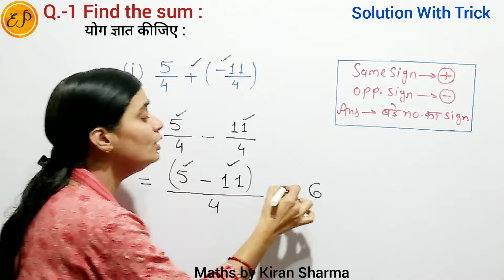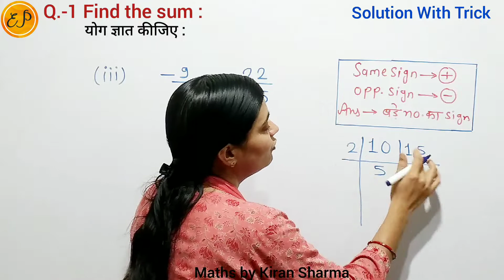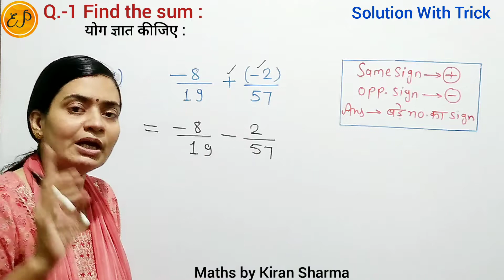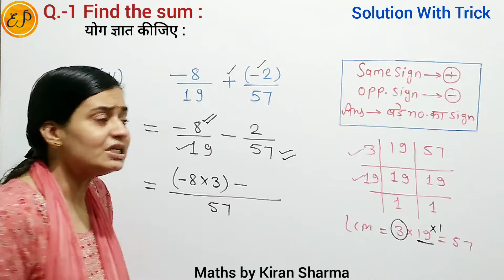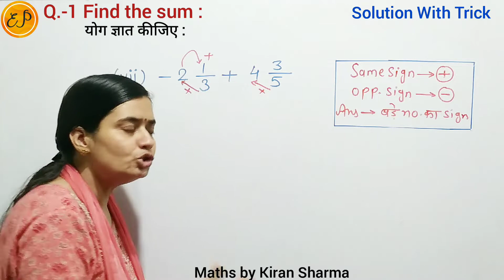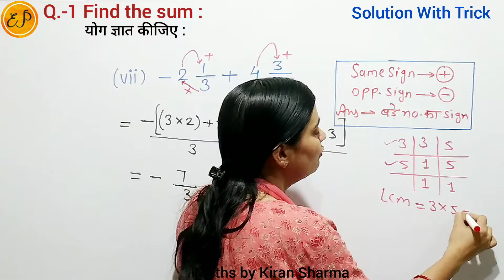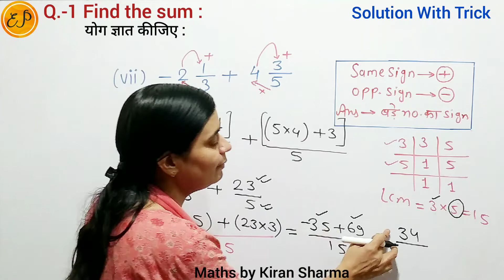Ex.-8.2 ( Q.-1 ) Class7 | Rational Numbers | Find the sum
👉  Class 7 NCERT Maths Chapter 8 Rational  Numbers ( परिमेय संख्याएं ) Exercise 8.2 Question 1

Find the sum
योग ज्ञात कीजिये

(vii)  -2 1/3 + 4 3/5

Addition of rational number .
Adding rational numbers .

परिमेय संख्याओं को जोड़ |
परिमेय संख्याओं को जोड़ना |
असमान हर वाले परिमेय संख्याओं का योग करना |
परिमेय संख्याओं का योग |

New / Latest Syllabus video
New Syllabus
Latest Syllabus
New Book Solutions